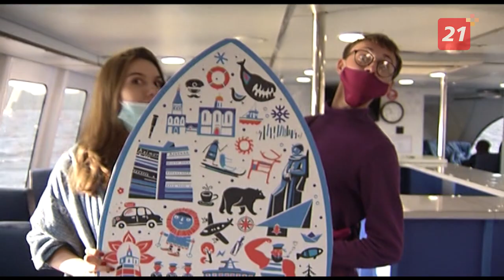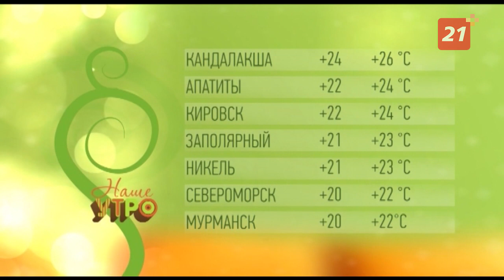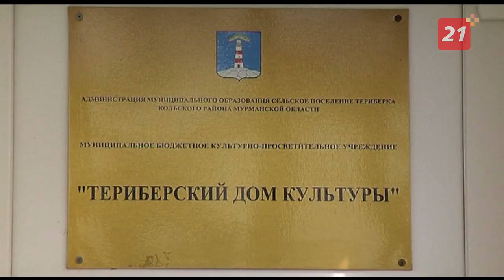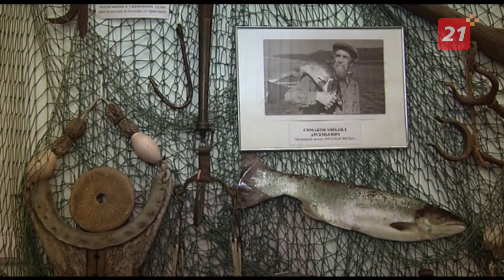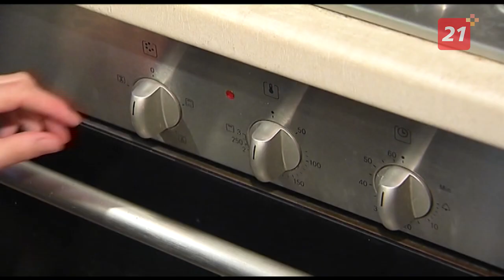Полный выпуск программы «Наше утро» от 13 июля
Верхом на волнах. Катаемся на катамаране по Кольскому заливу.

Эколог - профессия будущего? Об этом сегодня поговорим с нашей гостьей Анастасией Борисовой.

История Териберки. Изучаем местный музей.